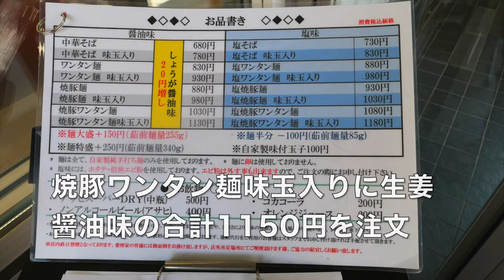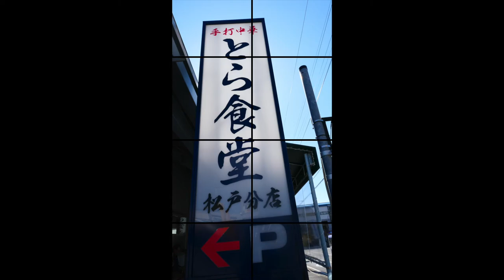人気店を訪ねて 白河ラーメン とら食堂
白河ラーメンの元祖のとら食堂に行って来ました。